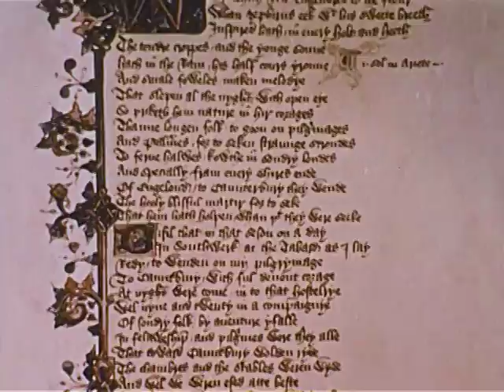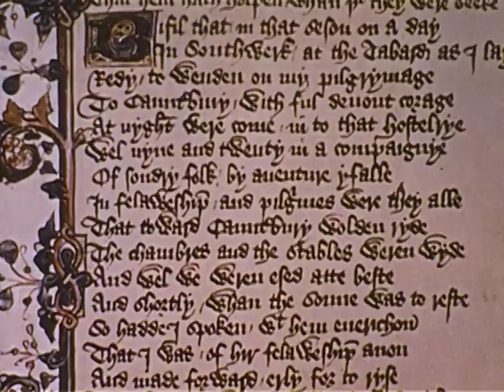Chaucer's England (1958)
Follows Chaucer's pilgrims on their way to Canterbury, telling stories as they ride. Chaucer's England (1958)
Shows some background scenery taken in England. Presents a dramatization of the 'PARDONER'S TALE.'.